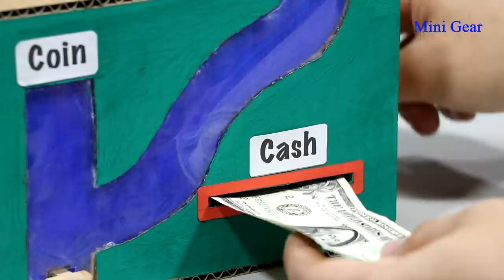Build Personal ATM VS Coin and Cash Saving Box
Hello everyone! Between this two videos, witch one do you prefer? Please comment down your idea.

Build Coin and Cash Saving Box:
 You need:
- Cardboard
- Ice-cream stick
- BBQ bamboo and chopstick
- Rubber band
- Plastic book cover
- Pens
- Bicycle spoke

Cardboard Measurement:
(cm = centimeter)
18cm x 13cm = 2 pieces
20cm x 13cm = 2 pieces
20cm x 19cm = 2 pieces

Build Personal ATM:
You need:
- DC motors
- Cardboard
- Coca-cola can
- Battery and battery connector wire
- Ice-cream stick
- BBQ bamboo stick
- Pens
- Bicycle spoke
- Rubber band
- Plastic gears
- Ice-cream stick
- BBQ bamboo stick
- Pens
- Bicycle spoke

Cardboard Measurement:
(cm = centimeter)
3,5cm x 4cm = 1 piece
4cm x 0,5cm = 2 piece
4cm x 2cm = 1 piece
4cm x 6cm = 1 piece
4cm x 11cm = 2 piece
8cm x 0,5cm = 2 piece
11cm x 1,2cm = 1 piece
12cm x 20cm = 1 piece
17,5cm x 1,5cm = 1 piece
17,5cm x 6,5cm = 1 piece
17,5cm x 10cm = 1 piece
20cm x 22cm = 1 piece
25cm x 18cm = 2 piece
25cm x 20cm = 1 piece
26,5cm x 19,2cm = 1 piece